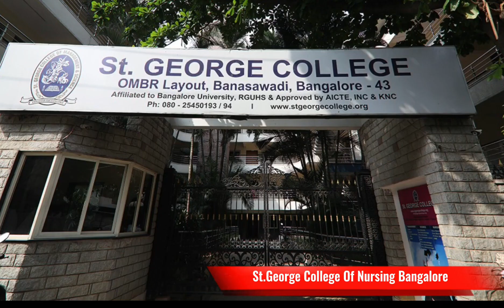St George College Of Nursing Bangalore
For admission and more details contact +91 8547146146